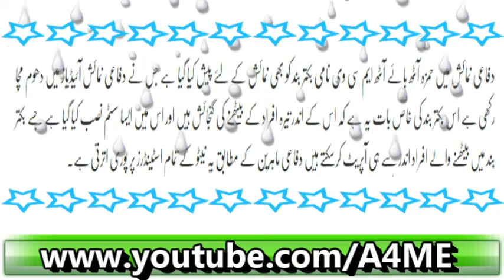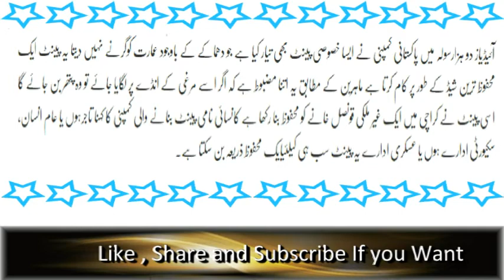Khatarnaak Hatyaar Bananay May Pakistan Ka Konsa Number